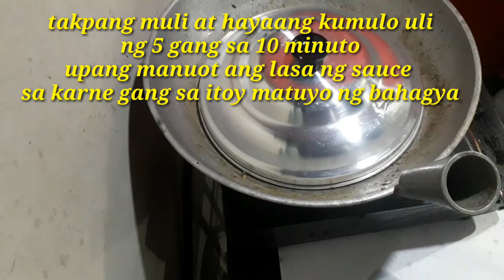BAGO KA MAGLUTO NG PORK SPARE RIBS.. PANOORIN MO MUNA ITO..DI KA MAGSISISI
INGREDIENTS
-250g pork spare ribs
-2 pcs potatoe sliced into cubes
-250g green peas
-2pcs red and green bell pepper
    sliced into strips and cubes
-2pcs chopped garlic
-3 tbsp oyster sauce
-ground black pepper
-200g tomatoe sauce
-2 tbsp soy sauce
-1pc pork cubes
-2 pcs dried bay leaves
-1 tsp knorr liquid seasoning
-1 tsp salt
-1 sml. bot. 250ml 7up
-2 cups of water or as much as needed